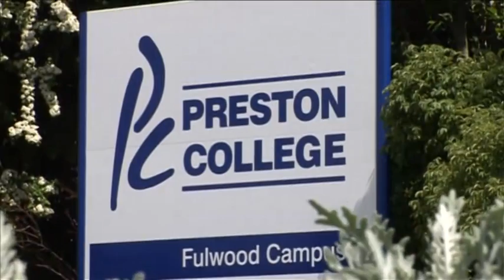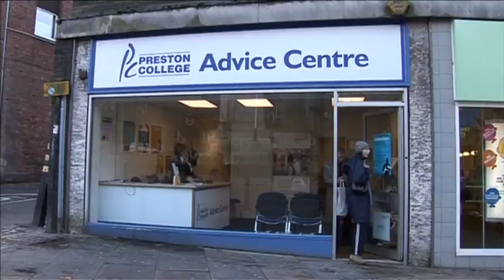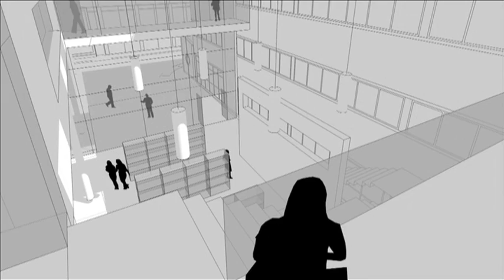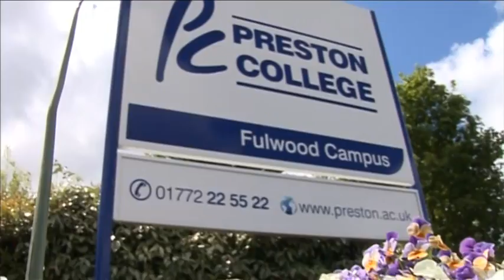The Preston College Annual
Learn about the achievements of Preston College and see what makes us a fantastic place to study.